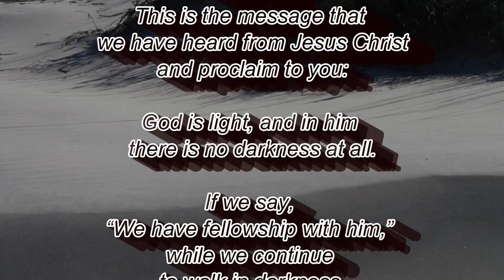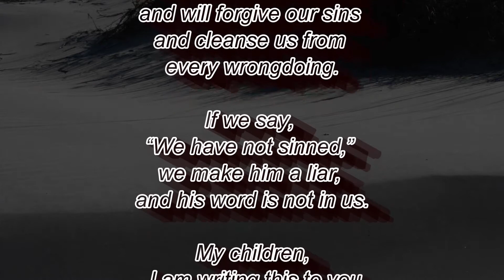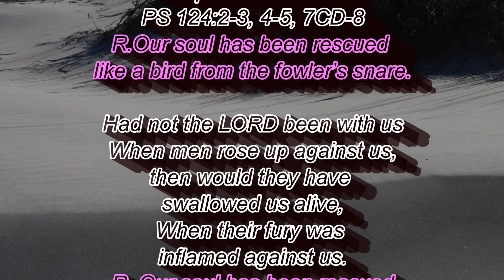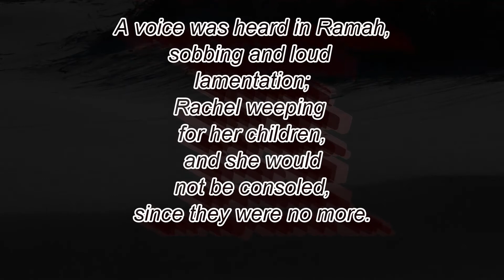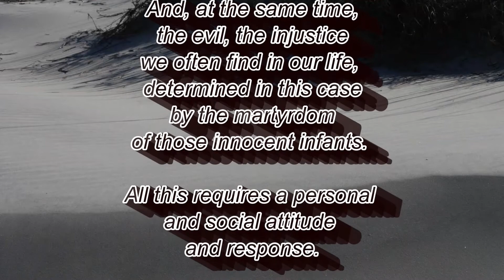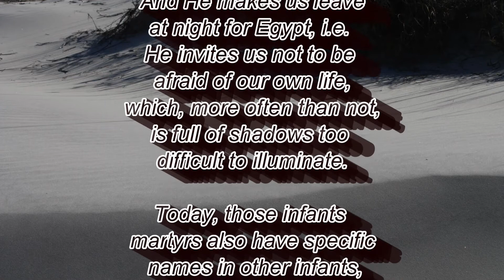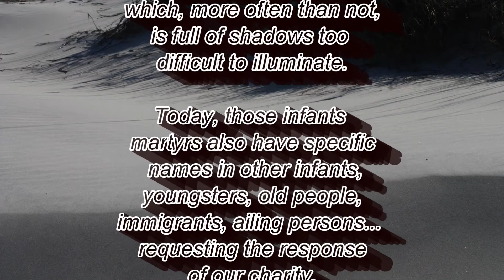DAILY BIBLE READING & REFLECTION, Feast of the Holy Innocents, martyrs. December 28, 2020.